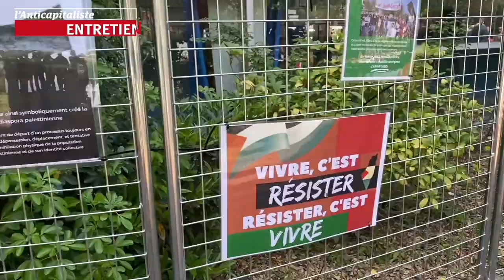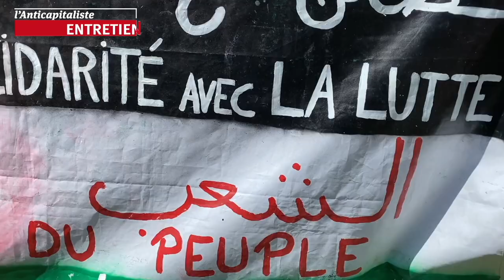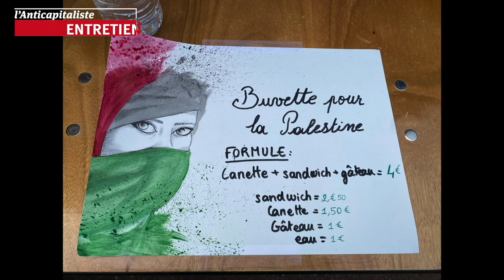Journée de solidarité et de sensibilisation à la cause palestinienne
Chaque année, le 15 mai, au lendemain de la proclamation de l'Etat d'Israël, les Palestiniens commémorent la "Nakba", un mot arabe qui signifie “grande catastrophe”

En cette date, pour témoigner sa solidarité au peuple palestinien, dimanche dernier, un collectif d’habitant•e•s des quartiers de Fontenay-sous-Bois à organisé une journée de solidarité et de sensibilisation à la cause palestinienne.

Entretien avec un des organisateurs, Walid Baïzid, animateur de proximité.